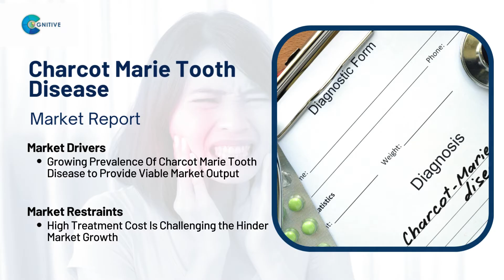Charcot Marie Tooth Disease Market Report 2024 (Global Edition)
Report Insights: The Global Charcot Marie Tooth Disease market size was USD 4,419.5 million in 2022. Charcot Marie Tooth Disease Industry's Compound Annual Growth Rate will be 23.9% from 2023 to 2030.